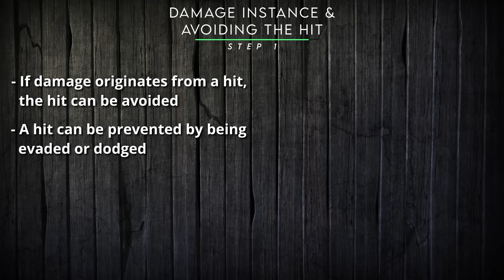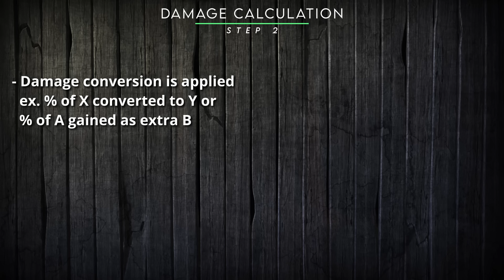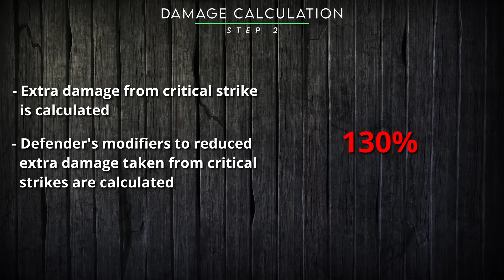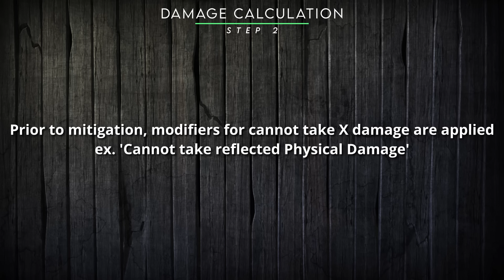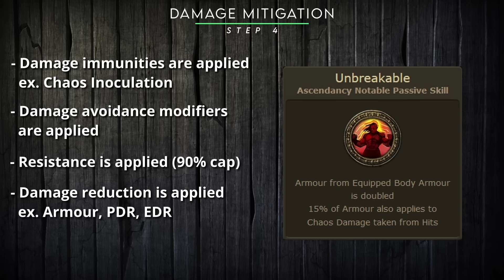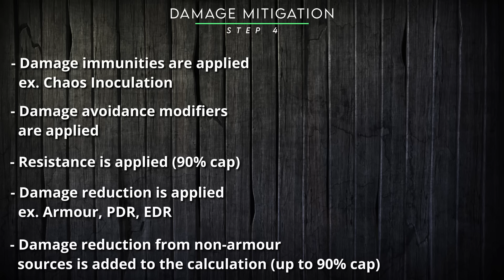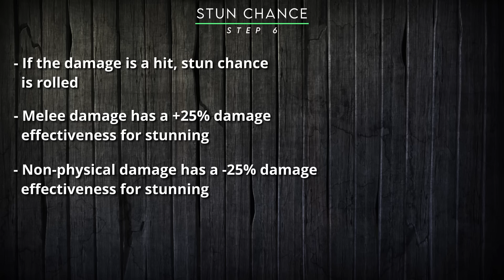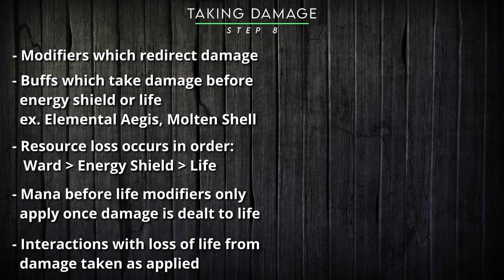Path of Exile 1 - Damage & Defence Full Order of Operations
Defensive layering can be used to create some of the tankiest characters in Path of Exile, but knowing how each modifier is applied is key to using those modifiers efficiently. This video aims to cover the full calculation from an instance of damage beginning, to the final loss of resources.

My Peripherals (links below directly support me)
🎧HyperX Cloud II
🎤Editors Keys SL150
🖰 Logitech G203 Lightsync

0:00 Introduction
1:01 Step 1 - Avoiding the Hit
2:29 Step 2 - Damage Calculation
5:47 Step 3 - Damage Taken As
6:28 Step 4 - Damage Mitigation
8:16 Step 5 - Damage Taken
9:16 Step 6 - Stun Chance
9:32 Step 7 - Block
10:00 Step 8 - Taking Damage
11:08 Damage over Time
11:21 Closing Thoughts